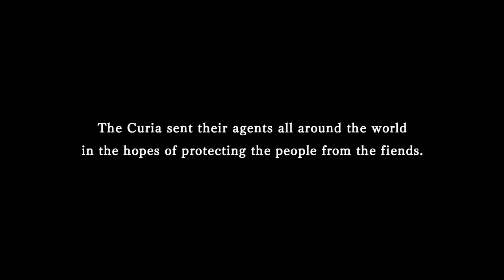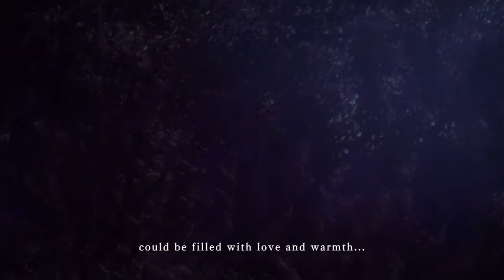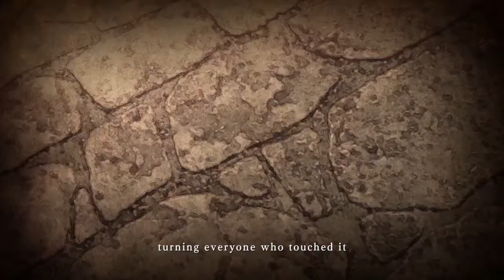MC Tries: Nights of Azure 2 (PS Now - PS4 Download)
And Here's Nights of Azure 2.

Honestly, I like the Combat in Both. Story-wise, I'll Have to Play more of Both but Otherwise, I'll be Getting both later. Also, Is it just me or is there a Lot more Fan-Service in this one than the First?